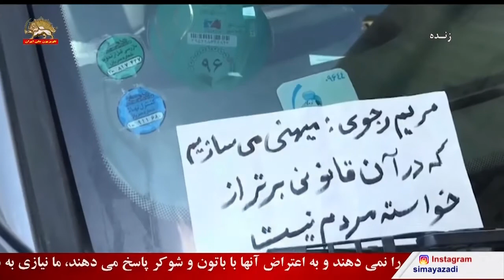تیک تاک – فعالیت‌های مقاومت ایران و محکومیت‌های جهانی رژیم – قسمت اول _ ۱۳تیر۹۹